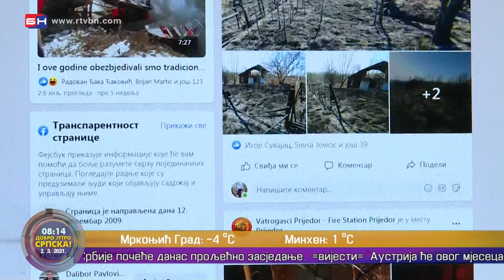Prijedor: Aktivnosti teritorijalne vatrogasne jedinice (BN TV 2021) HD